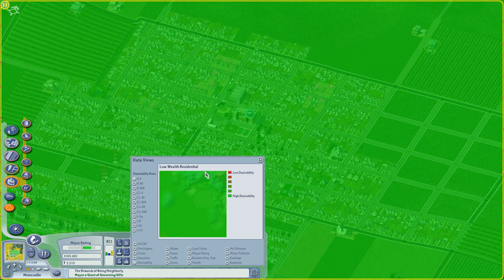Meierville Complete (for now) | Let's Play SimCity 4 Again (2023) - 4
Meierville is complete and ready for surrounding farm expansion. At least, until I decide to go back...

Celebrating the 20th Anniversary of SimCity 4 with a brand vanilla new series in 2023. This time, aiming to sculpt and populate the entire region, with an eye to both form and function.